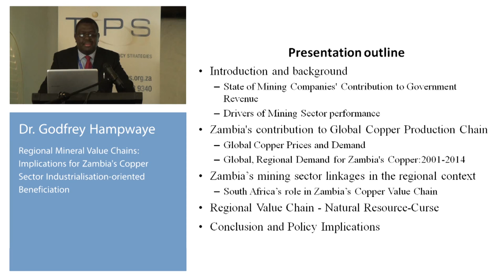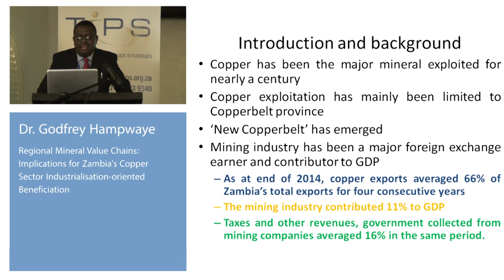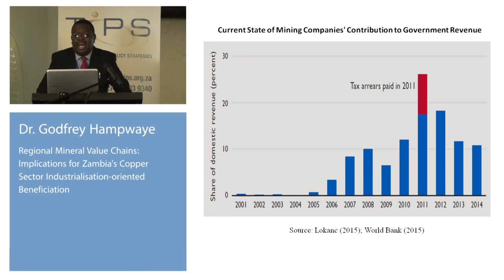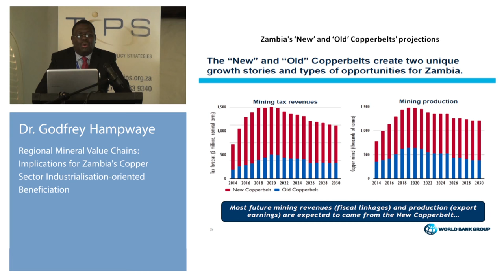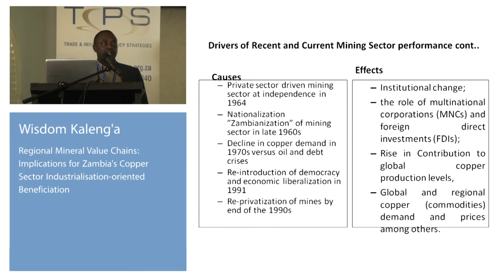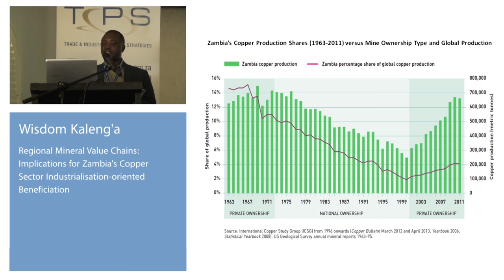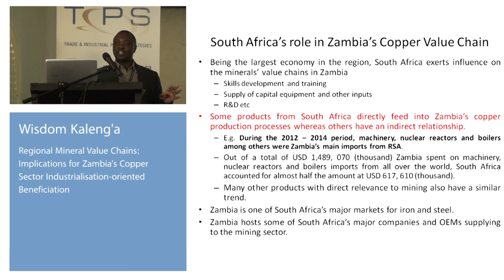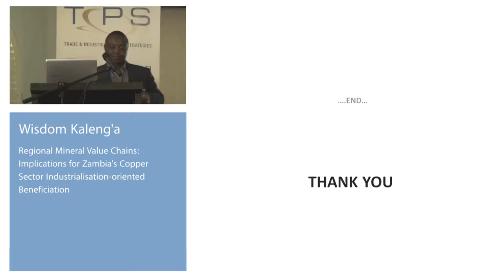TIPS Annual Forum 2015 - Session 7.2 (Dr. Godfrey Hampwaye & Wisdom Kaleng'a)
Regional mineral value chains: implications for Zambia's copper sector industrialisation-oriented beneficiation
Dr. Godfrey Hampwaye, Wisdom Kaleng'a and Gilbert Siame, The University of Zambia

Session – Minerals Value Chains: Upstream and Beneficiation